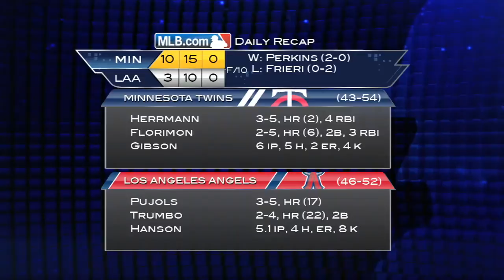7/23/13: Twins' offense breaks out in extras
Daily Recap: The Twins drove in seven runs in the top of the 10th, including a grand slam from Chris Herrmann, to beat the Angels, 10-3